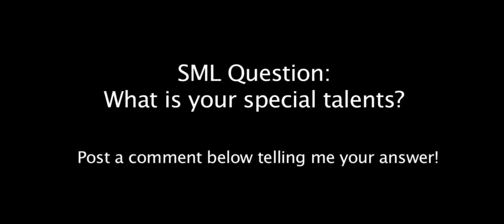SML Short: Super Big Red (Reupload)